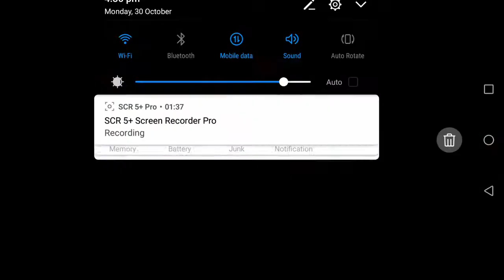Asphalt 8 - Dragon Tree Cup - DS3 - 1:18:111